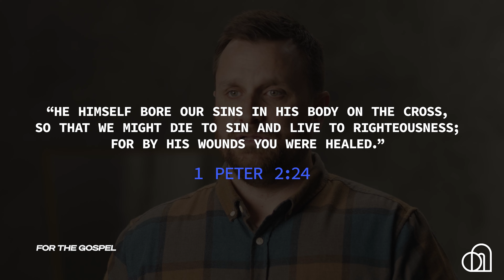How Can the Death of Jesus be a ‘Good’ Friday? | Brett Skinner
The sinless Son of God was brutally murdered. How can this be “good”? In this video, Brett Skinner explains why this bleak day in history is rightfully called “Good” Friday, unveiling the most remarkable truth.

For more from For the Gospel:
• Listen on your favorite podcast platform | For the Gospel Podcast